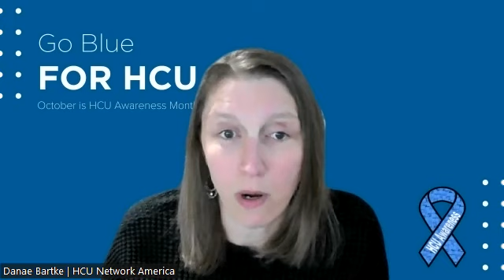Giving Tuesday - What have we done for you?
Help the world know they should donate to HCU Network America! Send us your video clips, 59 seconds or less!

Share how HCU Network America has impacted your life - it could be a virtual meeting, webinar, in person conference, one of our resources, or one of the many other ways we have supported you.